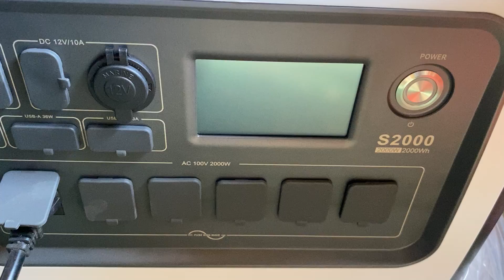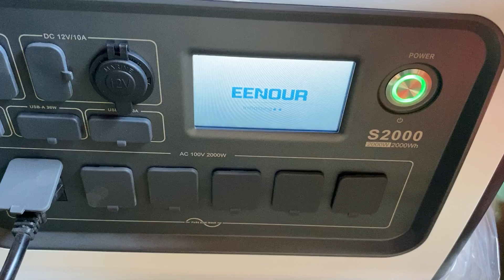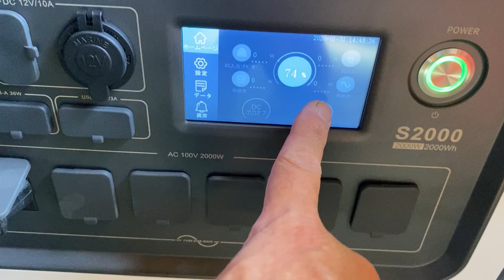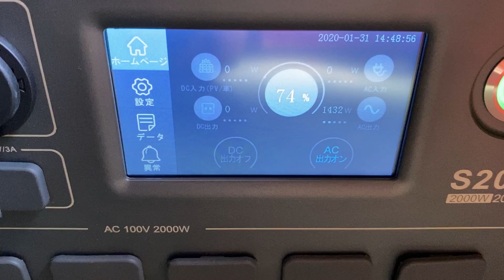ポータブル電源（リン酸鉄リチウム）でコンプレッサー起動！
家から引いた家庭用電源では起動しなかったコンプレッサーをポータブル電源で動かすことが出来るのか？